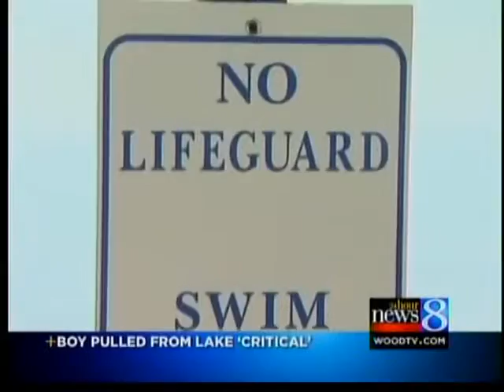Boy, 13, rescued by dive team near GH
The Ottawa County Dive Team were able to locate a 13-year-old boy who was underwater for about 30 minutes late Friday afternoon.